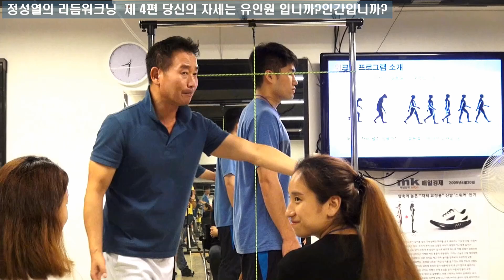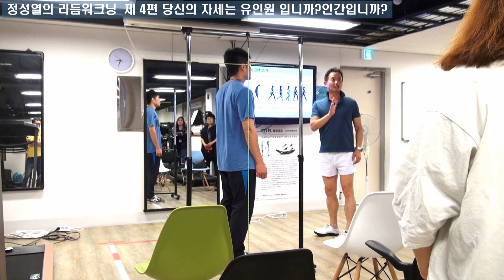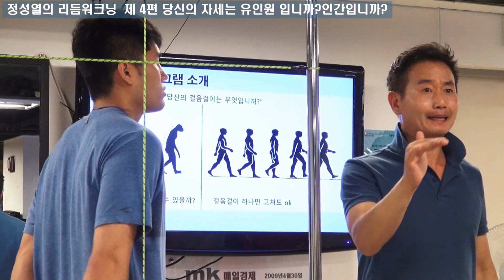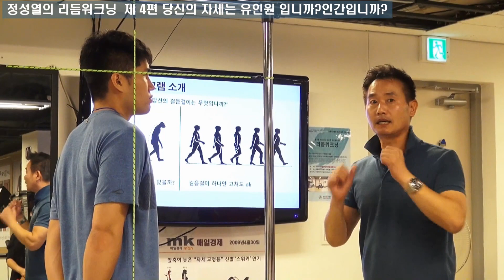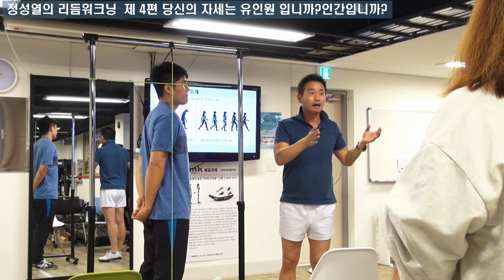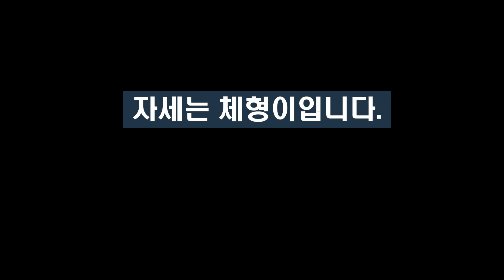(바른걷기 바른자세) 피지컬 트레이닝 일자목 거북등 고칠수 있을까? 정성열의 올바른 자세걸음걸이 강연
- 내용- 일자목 거북등 보기도 안좋지만 틀어진 체형이 되고
             허리디스크 협착증의 원인이 됩니다.
            현대인들의 90% 이상이 잘못된 자세를하고 있습니다.